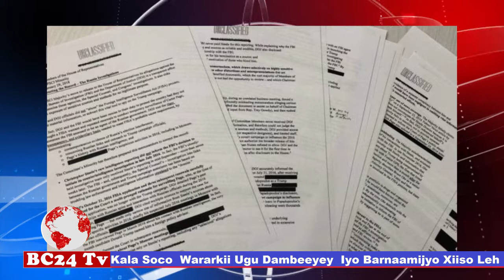Xisbiyada Siyaasadeed ee Maraykanka oo Muran xoogani soo kala dhex galay